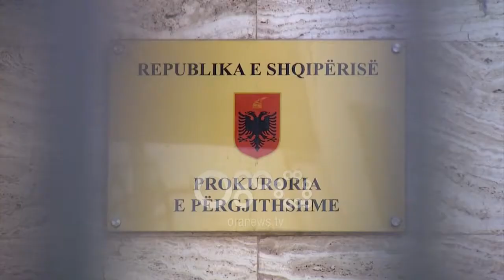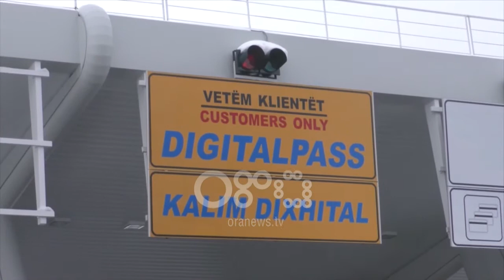Ora News - Auditim Rrugës së Kombit, KLSH do verifikojë koston e ndërtimit dhe mirëmbajtjes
Kontrolli i Lartë i Shtetit vijon të ketë si shqetësim ndjekjen e kallëzimeve penale nga prokuroria.Gjatë raportimit në Komisionin e Ekonomisë kreu i këtij institucioni u shpreh se janë në proçes gjyqësor me prokurorinë për pushimin e 21 çështjeve.Ndërkohë kreu i Komisionit të Ekonomisë i kërkoi KLSH që të auditojë shpenzimet e bëra për ndërtimin e Rrugës së Kombit. Erjon Braçe theksoi se auditi i KLSH ka nxjerr në pah një sërë shkeljesh gjatë privatizimit të hotel Dajtit.

Prokuroria nuk ndjek kallëzimet e bëra në prokurori për shkelje dhe dëme ekonomike nga Kontrolli i Lartë i shtetit.

Leskaj: Janë 21 procese gjyqësore penale në të cilat kemi kundërshtuar vendimin e prokurorisë për pushimin e çështjes. Jemi në procese gjyqësore në të cilat jemi palë e tretë.

Por pavarësisht këtij shqetësimi, Kuvendi i Shqipërisë vijon ti kërkojë KLSH-së auditime të reja.

Me një kërkesë të ngjashme, këtë herë për Rrugën e Kombit, është përballur këtë të mërkurë në Komisionin e Ekonomisë kreu i KLSH-së, i cili nuk e ka komentuar kërkesën por nisur nga detyrimi ligjor që ka duhet të nisë nga puna për të zbardhur shpenzimet për ndërtim  por edhe fondet për mirëmbajtjen.

Braçe: Të fillojmë të kuptojmë sa para kemi paguar, çfarë vepre kemi ndërtuar, çfarë i kemi lënë mangut dhe sa para të tjera duhet të paguajmë si qytetarë të këtij vendi për të përfunduar një vepër dhe për ta mirëmbajtur atë në kohë.